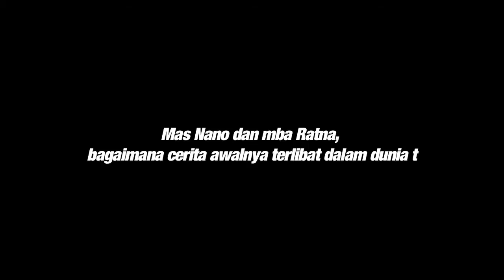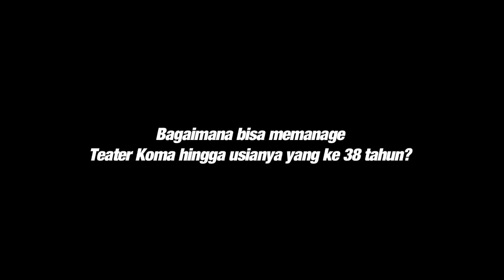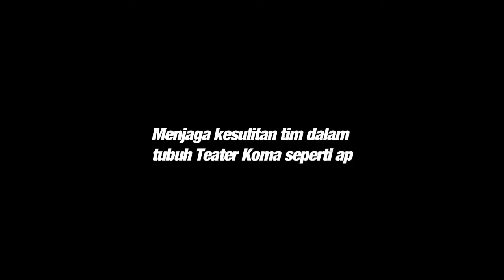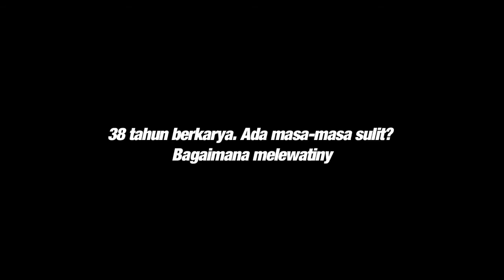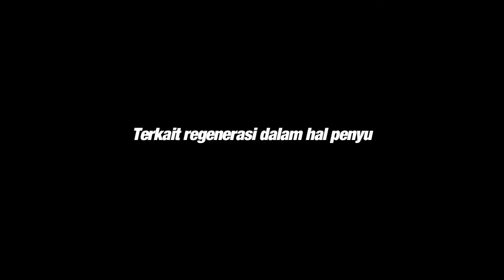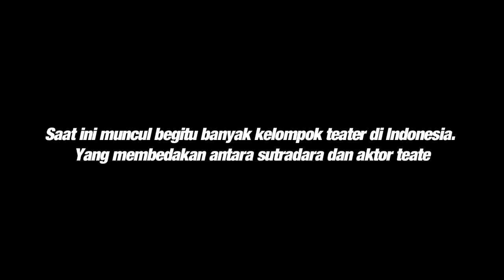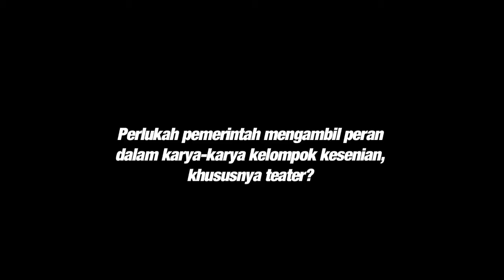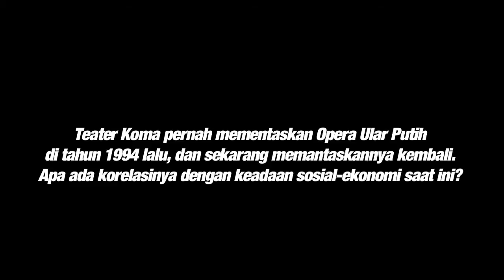Wawancara Ratna & Riantiarno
Nama N.Riantiarno barangkali sudah tak asing dalam ranah Teater Indonesia. Ia yang melahirkan, dan membesarkan Teater Koma. Baru-baru ini, grup teater yang berdiri tahun 1977 itu, mementaskan Opera Ular Putih, produksi ke-139 yang diangkat dari kisah klasik Tiongkok yang berjudul Oh Peh Coa.